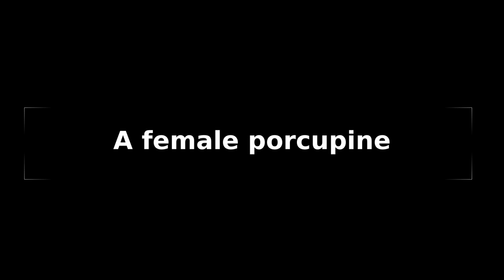Porcupine Masturbating in a Tree - NSFW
Every day for a week this stupid porcupine would come by and masturbate in the same tree in my front yard.  She screamed so loud it drowned out the TV.